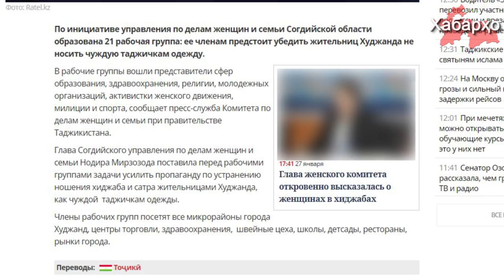Дар Хуҷанд барои бадар кардани ҳиҷоби муслима занҳо 21 гурӯҳ ташкил шудааст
Дар Тоҷикистон бо ташаббуси “Идораи оид ба корҳои занон ва оила”-и вилояти Суғд 21 гурӯҳ ташкил шудааст: мақсади асосии ташкили чунин гуруҳ мубориза барзидди ҳиҷоб ва пиндори ғалатро паҳн кардан, ки гуё ҳиҷоб фарҳанги бегонагон аст.